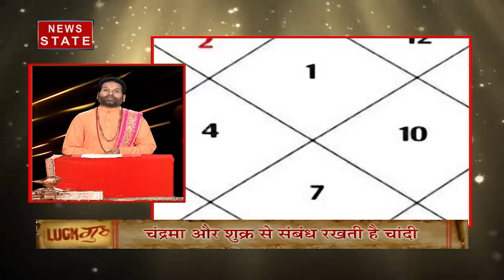Luck Guru: जानिए क्या है चांदी की धातु का महत्व, चांदी के छोटे उपाय कर सकते हैं सभी परेशानियां दूर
ज्योतिषाचार्य डॉ. अरविंद त्रिपाठी आज आपको बताएंगे कि क्या है चांदी की धातु का महत्व, चांदी के छोटे-छोटे उपाय कर सकते हैं आपकी सभी परेशानियां दूर, आपके उपर होगी चंद्रमा की दृष्टी, जानें छोटे-छोटे उपाए जो बदल देंगे आपकी किस्मत, जानें समस्याओं को दूर करने के उपाय, साथ जानिए कैसा रहेगा आज का राशिफल. देखिए VIDEONews State (न्यूज स्टेट) उत्तर भारत का सबसे विश्वसनीय हिंदी न्यूज़ चैनल है. यहां पर क्षेत्र की सभी जरूरी खबरों को वरीयता से दर्शकों तक पहुंचाता है. यहां पर राज्य की राजनीति ही नहीं देशभर में क्या हो रहा है, इसके बारे में भी भरपूर खबरों का खजाना है. इसके अलावा क्राइम, बिजनेस, खेल और बॉलीवुड से जुड़ी ताज़ा ख़बरें भी दर्शकों को परोसे जाते हैं. News State UP-UK खास तौर पर उत्तर प्रदेश और उत्तराखंड के लोगों की खबरों की जरूरतों का ध्यान रखता है.  वहीं, News State MP-CG विशेष रूप से मध्य प्रदेश और छत्तीसगढ़ के दर्शकों का ख्याल रखता है. सबसे निष्पक्ष, विश्वसनीय लाइव ख़बरों को सबसे पहले पाने के लिए बने रहें हमारे साथ.

News State Apps डाउनलोड करें:
Download Android and iOS Apps for more updates: